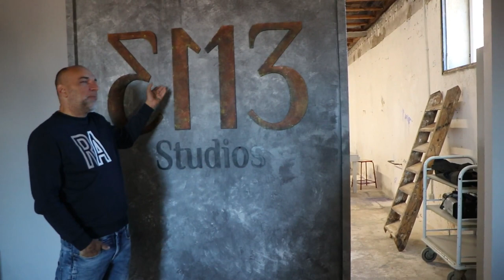MKZ Studios 13 à Marseille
François Darietto nous reçoit dans ses studios marseillais situés dans le 15ème à La Calade.
Il nous présente ses studios de cinéma, photos, nous les fait visiter et nous explique qu'ils sont ouverts à tous : des studios hybrides qui peuvent accueillir toutes sociétés de productions et diverses structures artistiques.

Images, interview et montage : Gérard Chargé (Ciné Zooms/A.C.R.).
Merci à Joëlle Giordano.